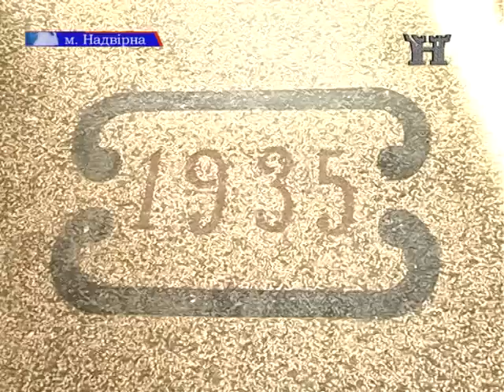Преображення ''Сніжинки'' (08.10.2014р.)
З нагоди успішного завершення капітального ремонту Надвірнянського дошкільного навчально-виховного закладу «Сніжинка» 7-го жовтня у цьому садочку відбувся святковий дитячий ранок, на який завітали дорослі, які стали причетні до такого дивного преображення «Сніжинки».